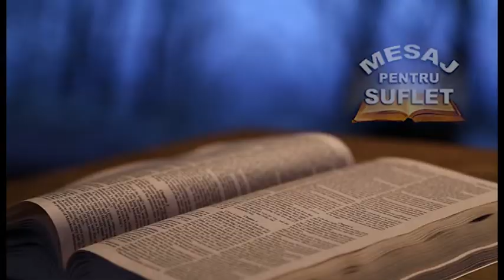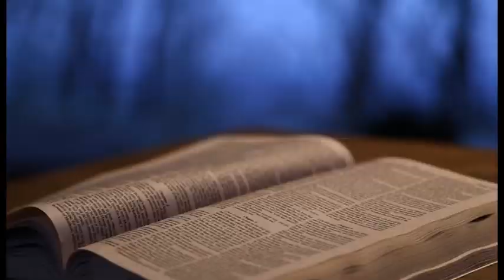Mesaj Pentru Suflet - Episodul 321